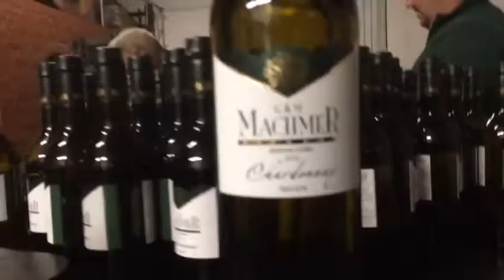Weingut Machmer - Jahrhundertjahrgang Chardonnay 2018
🍷 Unsere G&M Edition Chardonnay trocken 2018 füllen wir gerade ab. Die Sonne dieses herrlichen Sommers, gebündelt in der Flasche. Sehr zum Wohle! 🍷🍇
Holen Sie sich den Chardonnay 2018 gleich nach Hause :